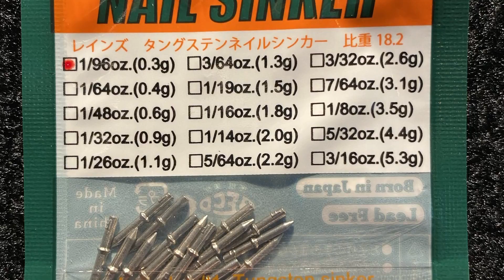Who invented flippin? Orange smallmouth?? 2 biggest trends, Top 5 in Bass Fishing Ep 11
How do you get 2 weeks of bassin' news + ICAST into 5 things – and have fun doing it? 🤔 Find out right here! 😁
- Jay Przekurat blasted 'em!
- We lost the inventor of flippin'
- ICAST trend 1: FFS stuff
- ICAST trend 2: BFS
- Orange smallmouth!!